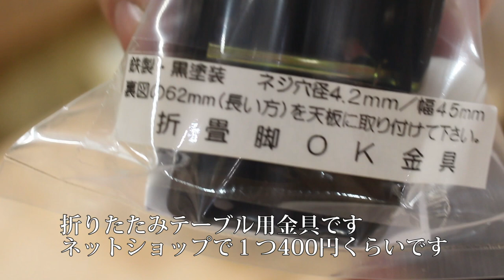Woodworking: How To Build table foldable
I made my own folding table from natural wood.
The legs are painted black in an iron style using solid cedar wood, so the furniture is finished in a Scandinavian style. It's good for dining and living room, but it can also be used like a cafe.
Also, since it can be folded thinly, it seems to be useful outdoors such as camping and picnics.

【関連動画】

キャンプにも使える折りたたみミニテーブルを簡単DIY

アメリカンなテーブル！簡単にできる！折りたためる！お洒落！

【テーブルDIY】折り畳み式巨大テーブルを作ってみました。初コラボ企画！Folding table making

キャンパーの定番！折り畳みローテーブル！

[DIY]廃材の木製パレットで折りたたみテーブルを作ってみた